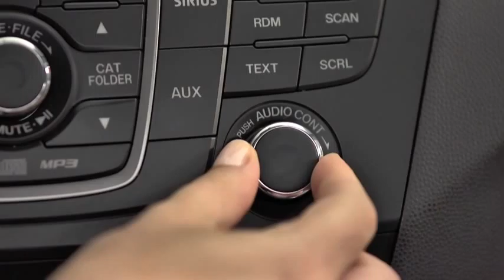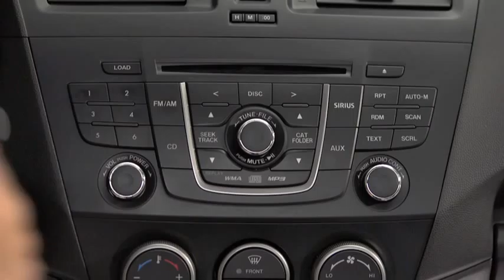2013 Mazda5 — Audio Control Mazda USA